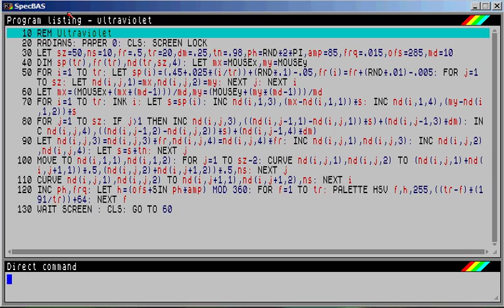ultraviolet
- with thanks to the original author :)

Move the mouse, make swirly patterns.